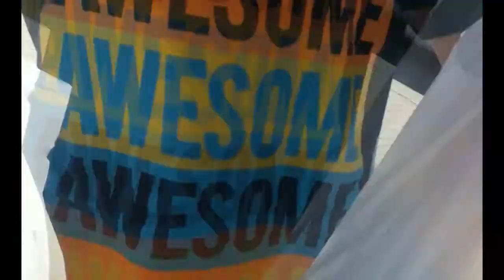Grunex Garden Party 2012